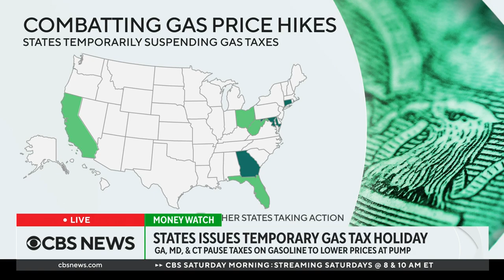Biden administration explores new ways to lower gas prices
The Biden administration is exploring ways to try to lower gas prices, as some Democrats in Congress call for new taxes on oil and gas producers. Jeffrey Stein, White House economics reporter at The Washington Post, joins CBS News to discuss the issue.